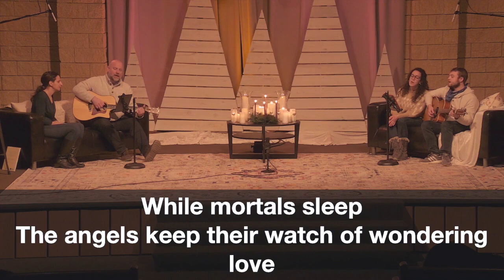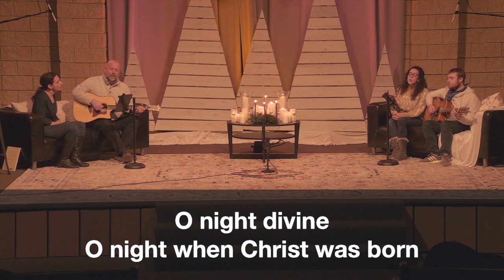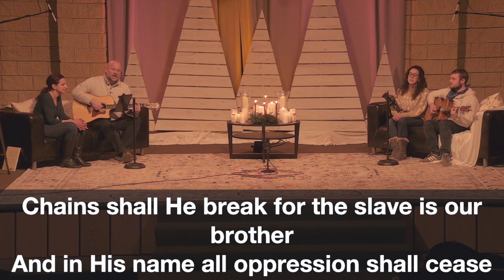2020 Christmas Eve Service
Let's celebrate Christmas Eve together! We've got carols, stories, and a surprise at the end!